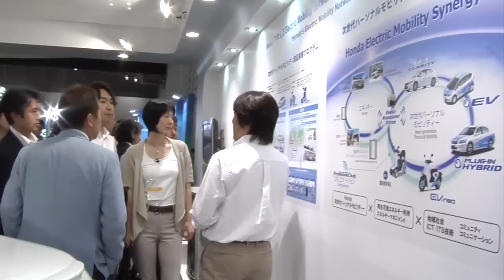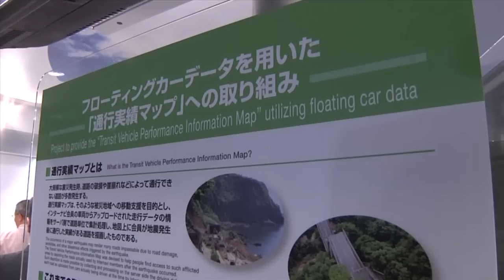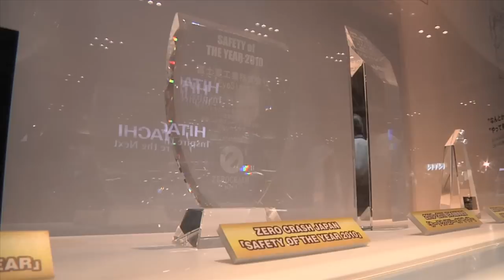清水和夫と巡る人とクルマのテクノロジー展 -後編-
Automotive Engineering Exposition 2